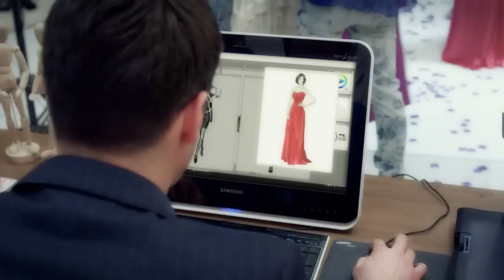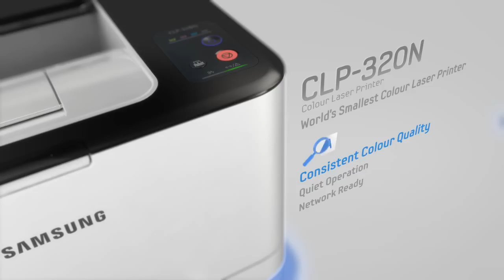Samsung CLP-320 A4 Colour Laser Printer.mp4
Get it done quick and easy with the user-friendly Samsung CLP-320/325 laser printer.
Its convenient one touch print screen button makes printing from your computer screen a breeze—as if its super-fast printing speed wasn't enough. All this speed and convenience is matched by impressive, high quality colour printing with up to 2,400 x 600 dpi. The CLP-320/325 effortlessly delivers maximum colour while stylishly sporting a minimal design, with its chic black and creme grey facade. All this style and power, yet the compact CLP-320/325 fits easily almost anywhere.